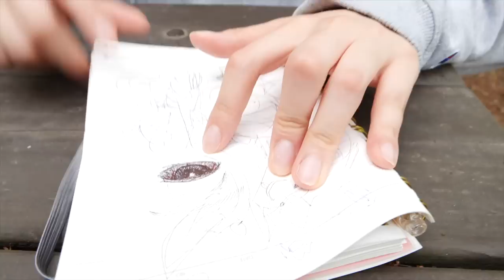찐따의 첫사랑